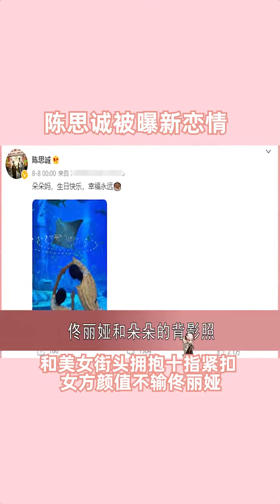陈思诚被曝新恋情 和美女街头拥抱十指紧扣 女方颜值不输佟丽娅